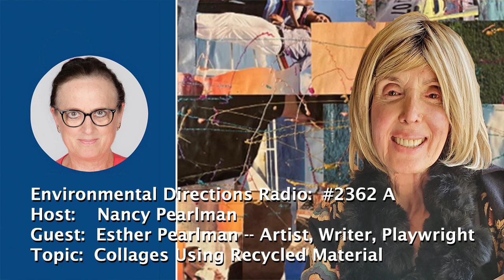ED 2405 B Esther Pearlman video